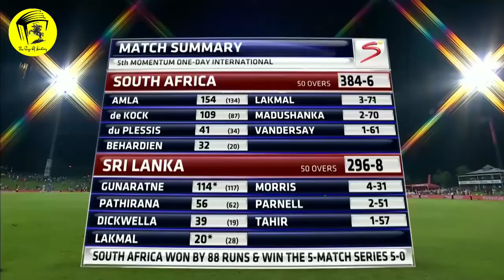এই ৫ জন ব্যাটসম্যান কখনো শূন্য রানে আউট হননি Part 2। 5 Batsman Never Out On 0 Run In Cricket History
In this video, we have said 5 batsmen who have never been out for zero (0) run. The list includes three Sri lanka batsmen, Somachandra de Silva, Ashan Priyanjan, and Asela Gunaratne, and two west indies batsmen, Narsingh Deonarine and Alvin Kallicharran. This is the second episode with batsmen not out for zero, there is one more episode link given below. All these players have never been bowled out for 0 in their international cricket careers. [এই ভিডিওতে আমরা বলেছি ৫ জন ব্যাটসম্যান যারা কখনোই শূন্য রানে আউট হননি। এই লিস্টে রয়েছে শ্রীলঙ্কার ২ জন ব্যাটসম্যান সোমচন্দ্র ডি সিলভা, আশান প্রিয়ঞ্জন ও আসেলা গুনারত্নে এবং ওয়েস্ট ইন্ডিজের ২জন ব্যাটসম্যান নরসিংহ দেবনারাইন ও তৌফিক উমর এছারাও অস্ট্রেলিয়ার বা সাউথ আফ্রিকার ব্যাটসম্যান কেপলার ওয়েসেলস। শূন্য রানে আউট না হওয়া ব্যাটসম্যানদের নিয়ে এটি প্রথম পর্ব, আরও একটি পর্ব আছে নিচে লিঙ্ক দেওয়া আছে। এই সমস্ত প্লেয়ারা তাদের ইন্টারন্যাশনাল ক্রিকেট কেরিয়ারে একবারও শূন্য ০ রানে আওউট হননি]

This video related to [ যে বিষয়গুলি সম্পর্ক যুক্ত]
Never out on 0 Run in cricket history [ক্রিকেট ইতিহাসে কখনোই শূন্য রানে আউট হননি]
5 batsman who never duck in benglai [5 ব্যাটসম্যান যারা কখনোই শূন্য ০ রানে আউট হয়নি বাংলা ভাষায়]
Batsman who never out on 0 run [যে ব্যাটসম্যান কখনোই শূন্য রানে আউট হননি]
Top 5 Batsman who never out on 0 run [সেরা ৫ ব্যাটসম্যান যারা কখনোই শূন্য রানে আউট হননি]
2 Indian Batsman who never (duck) out on 0 run[2 ভারতীয় ব্যাটসম্যান যিনি কখনই শূন্য রানে আউট হননি]
2 Pakisthani Batsman who never (duck) out on 0 run [2 পাকিস্তানি ব্যাটসম্যান যিনি কখনোই (শূন্য) রানে আউট হননি]
Cricketer those never duck [ক্রিকেটার যারা কখনও হাঁস হননি]

Chapter

আমাদের সোশ্যাল মিডিয়া লিঙ্ক গুলি নিচে-
Facebook (ফেসবুক)-

The channel (The Page of History ) is only For Well-modified historical videos please if you have any issue with the content used in my channel or you something that belongs to claim it to youtube sends me a message at  and I will Delete it right away.
I have worked hard for this channel and I can't stand it all over again.